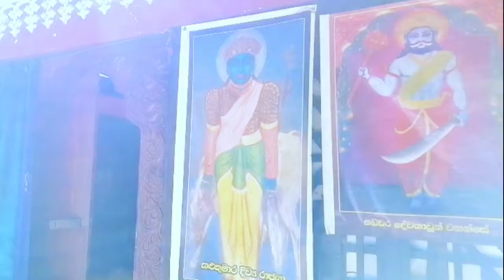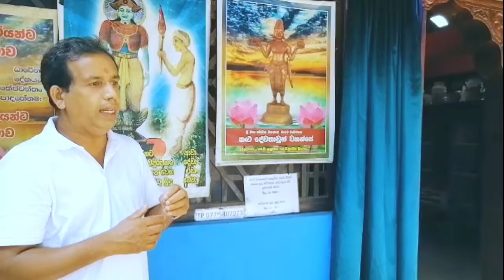කළු කුමාර වල්වදුරාව මහ දෙවාලය.Kalu Kumara Devalaya.History Exploration.පිටපත,pita patha,version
සිද්ද කළු කුමාර මහ දෙවාලය ඉතා ඉපැරැණි ගනයේ සත්‍ය දෙවාලයක් ලේස හැදින්විමට පුලුවන්. එය ඉතා ඉපැරැණි ඉතිහාසයකට උරැම කමි සපයන ඉමහත් භක්තිමත් ව අදහන ස්ථානයක් ලේස අදටත් සක්‍රීයව පවතිනවා .ඉපැරැණි පොත් පත් හා ගල් කනු මෙම ස්නානය පුරාවට දැකිමට හැකිය. මෙම දේවාලයයේ ප්‍රධාන කපු මහාතාට පිටපත නාලිකාවෙි හද පිරි ස්තුතිය පුද කරමි.

History Exploration#Kalu Kumara Devalaya#haguranketha